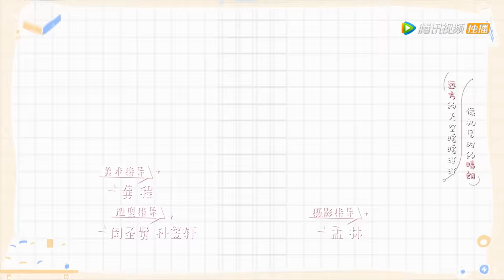【ENG SUB】《致我们暖暖的小时光 Put Your Head on My Shoulder》EP17——主演：邢菲，林一，唐晓天，郑英辰